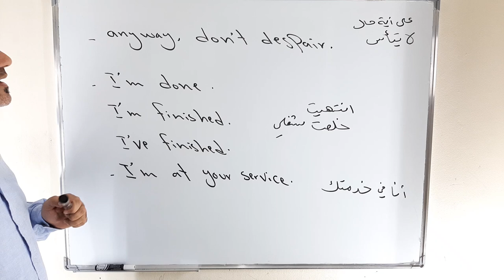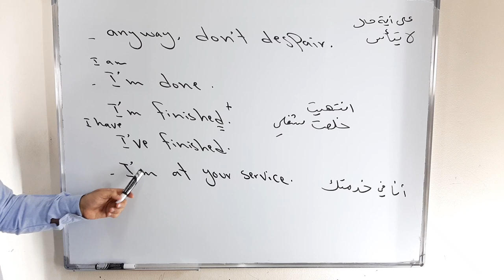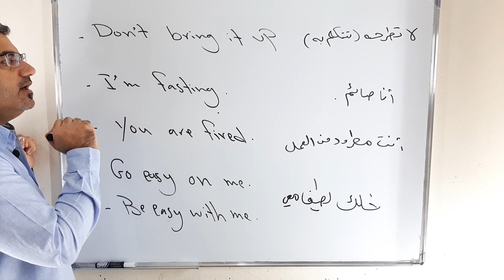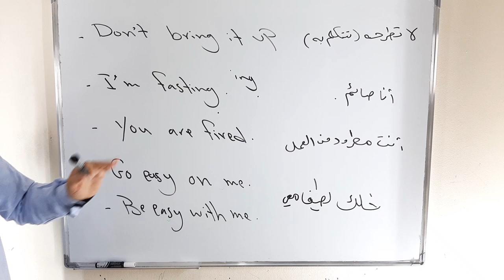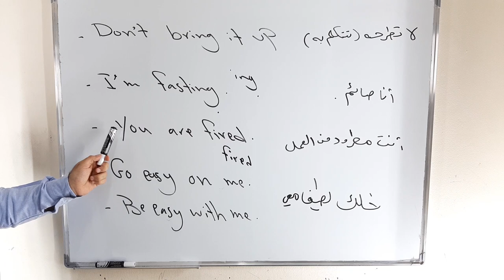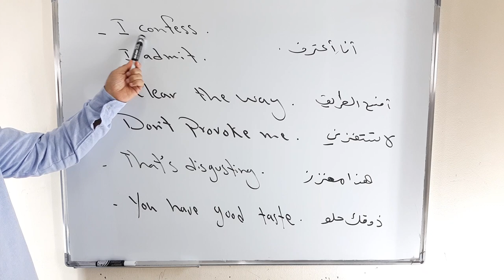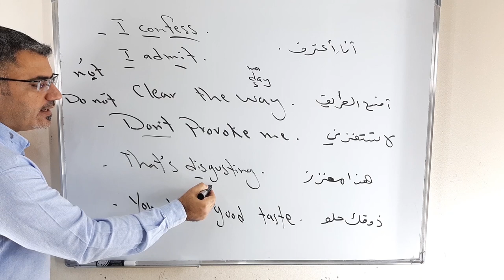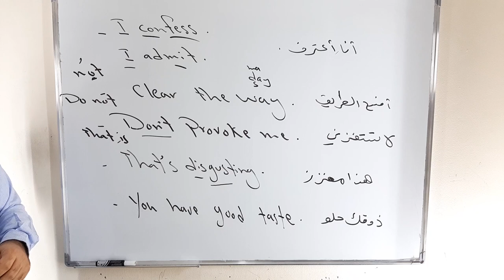طريقة تعلم المحادثة في اللغة الانجليزية من خلال عشرون جملة وتركيب مترجم رائع من الحياة اليومية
نتعلم في هذا الفيديو عشرون جملة مع ترجمتها وشرح بسيط وسهل وفهم لهذه الجمل ونصائح كيف استخدمها وكيف احفظها
I am done  I have finished   I am finished
I am curious
The food is delicious
You are such a hypocrite
Anyway do not despair
I am at your service
Do not bring it up
I am fasting
You are fired Go easy on me
Be easy with me
I confess
I admit
Clear the way Do not provoke me
You convinced me
You have a good taste
You are a pushover    clear the way
يرجى نشر القناة ودعمهل بين الاصدقاء دمتم بخير وعافية